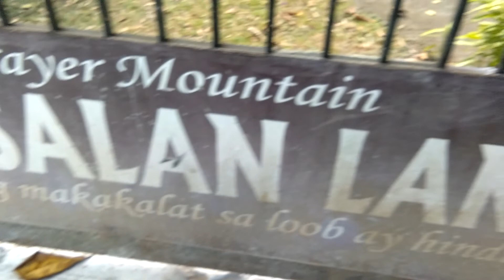VIA DOLOROSA place of solidute peace and prayer Antipolo City